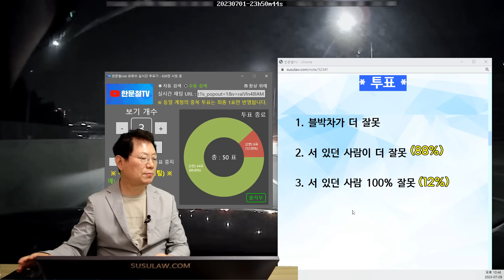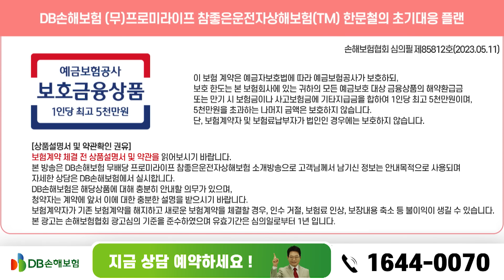19457회. 제가 사고를 피했다는 걸 믿을 수가 없습니다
53594
230708 (토) 생방송

어두운 밤, 왼쪽으로 휘는 고속도로 1차로에 사고로 서 있는 차량앞에서 경광봉을 들고 있는 사람을 칠뻔한 아찔한 순간

청계ic 톨게이트 지나서 야간 커브길에서 앞차 택시가 사고가 나 있더라고요.

길가에 있는 사람은 택시운전사로 보이는데 만약 사람을 쳤다면 몇대몇 나올까요?

* 투표 *

블박차가 더 잘못
서 있던 사람이 더 잘못 (12%)
서 있던 사람 100% 잘못 (88%)

한문철 변호사  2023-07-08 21:12
1차로에 서 있던 차가 택시인가요?

승객들은 차 근처 또는 택시 안에 있었고

택시 기사가 경광등 흔들면서 있었나요?

경광등이 미리 보이던가요?

한문철 변호사  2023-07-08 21:13
2차로에 가던 차들에 브레이크등 보이는데

왜 브레이크 잡는다고 생각했나요?

살짝 오른쪽으로 커브길이라서 자연스럽게 브레이크 잡는 거로 생각하셨나요?

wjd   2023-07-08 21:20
정차시 앞에 있던 차는 저와 마찬가지로 급정거한 차량이며, 그 차량 앞에 택시가 돌아간 상태로 에어백 다 터진 상태로 있었습니다. (영상에는 안나옵니다)

서 있던 사람은 택시기사로 추정되며 경광봉은 이 영상을 다른 사람이 봤을때 경광봉이네요 라고 해서 알았으며 그 시점에는 저는 우산인줄 알았습니다.

흔든 것도 아닌 들고만 있었고 코너에서 나오고 발견하자마자 급브레이크를 밟아서 미리 감속할 시간이 없었습니다.

그리고 2차로 차량이 브레이크 밟았을 때는 단순히 감속하는거라 생각하였으며 사고가 났을거라고는 생각치 못했습니다.

* 의견

사고났다면, 블박차에게도 일부 잘못 있다는 주장은 아마도 앞에 가는 차가 브레이크를 잡았을때 블박차도 따라서 브레이크를 잡았어야 한다는 것

그러나, 커브 구간이라 브레이크를 잡는 것으로 생각하기에도 충분

차량을 발견한 순간은 이미 사고를 피할 수 없음

사고났다면 경찰은 블박차가 가해차량이라고 할 것임

도로 구조상, 사고났다면 블박차 과실 없다는 의견

사고나서 만약 사망했다면, 경찰과 검찰은 블박차 잘못 있다고 할 것이기에
공무원등은 형사합의를 꼭 해야하기에

경찰 단계부터 변호사 선임비 지원해주고, 형사 합의금 2억원까지 지원해주는 운전자 보험이 꼭 필요합니다

쭌